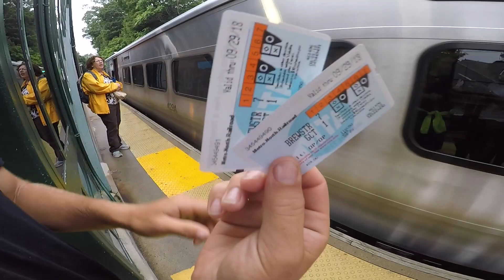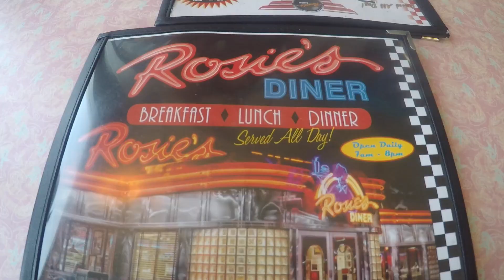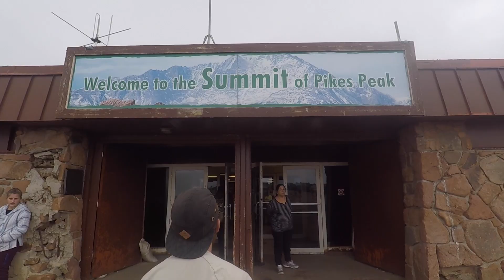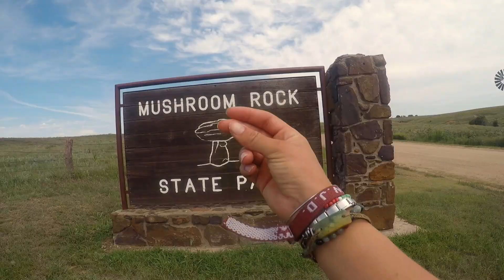Coast to Coast | US ROADTRIPPIN | Tyla Jansen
My creative mind has been rejecting making this video for the past two months, but we got it done!
Another epic road trip crossing the country filled with over flowing happiness, crazy scenery and unforgettable memories. Starting on the East coast all the way to the West coast of North America all to surprise the worlds greatest James 'Stotman' Stoten for his birthday! Blessed to be able to have Bain besides me for the journey, suffering through desert temperatures, 5505.5 miles of driving and 100km of hiking... Enjoy reliving the moments with us